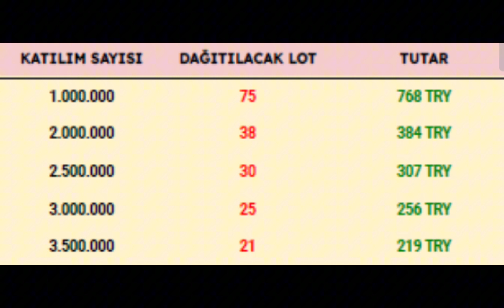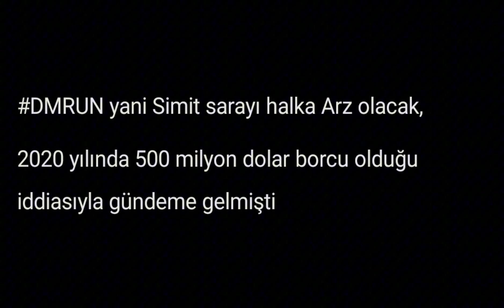SİMİT SARAYI HALKA ARZ NE KADAR KAZANDIRIR | KAC TAVAN YAPAR ?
Arkadaşlar videoda da belirttiğim üzere sesimden rahatsızlandigim için bu seferlik böyle oldu video iyi seyirler